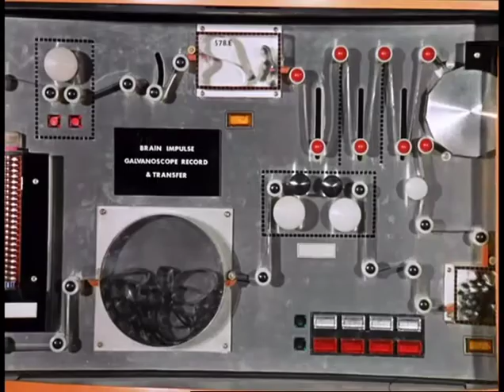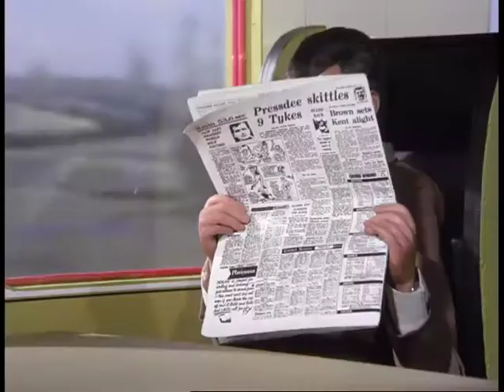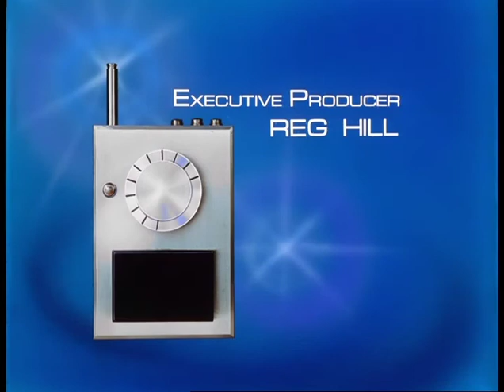Joe 90 Three's a Crowd 19 Jan 1969